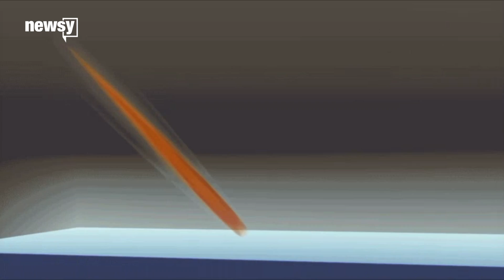Scientists show effect of asteroid hitting ocean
Simulations show that unless an asteroid hit really close to the shore, humans would probably be safe.